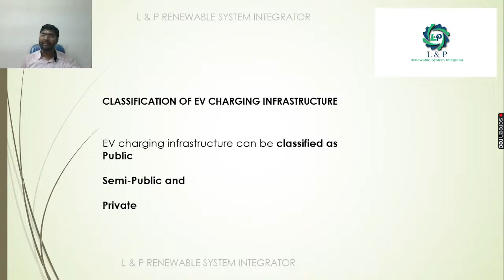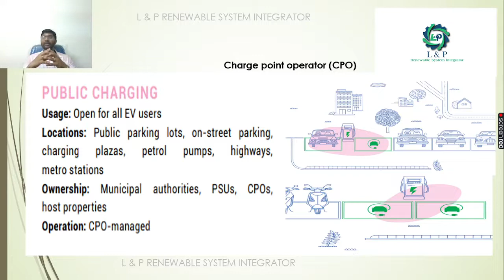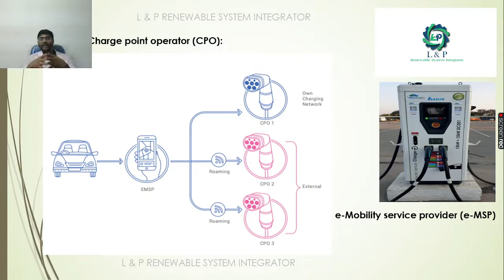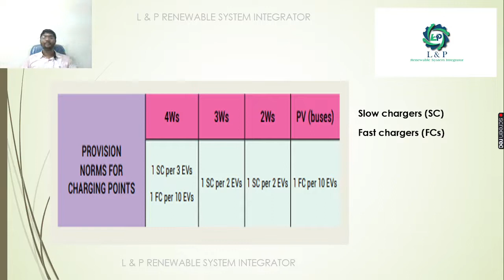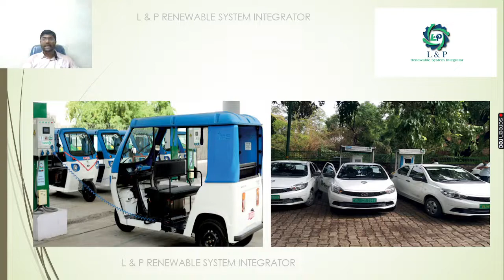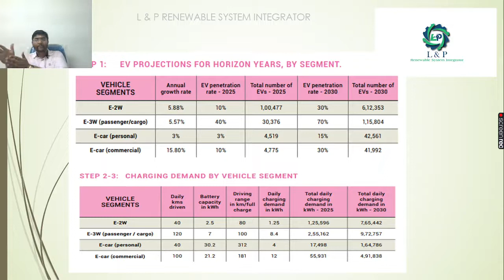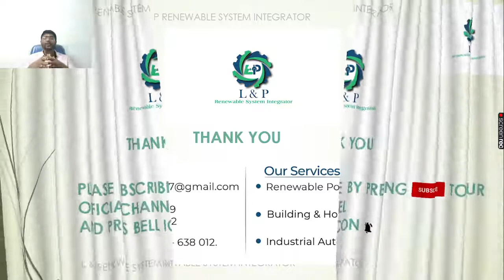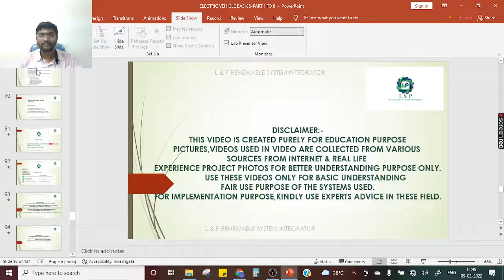BASICS OF ELECTRIC VEHICLES PART 7 OF 8 TAMIL 2022 02 09 11 41 38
BASICS OF ELECTRIC VEHICLE PART-7 OF 8-TAMIL

FOR SOLAR PROJECTS,INDUSTRIAL AUTOMATION PROJECTS,ELECTRIC VEHICLES,
TRAINING,DESIGN,CONSULTANCY SUPPORT,PLEASE CONTACT

EV சார்ஜிங்கின் வகைப்பாடு என்ன
உள்கட்டமைப்பு?

செயல்படுத்தும் அனைத்து அதிகாரிகளும் யார்?

சார்ஜிங் புள்ளிகளுக்கான விதிமுறைகள் என்ன?

சார்ஜிங் தேவைகள் எவ்வாறு மதிப்பிடப்படுகின்றன?